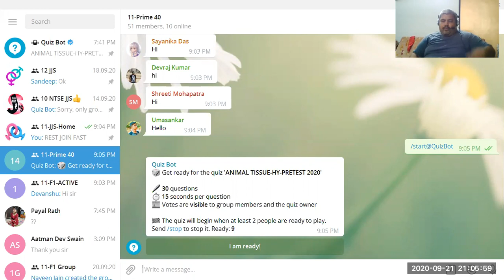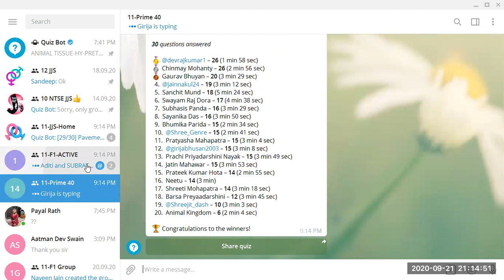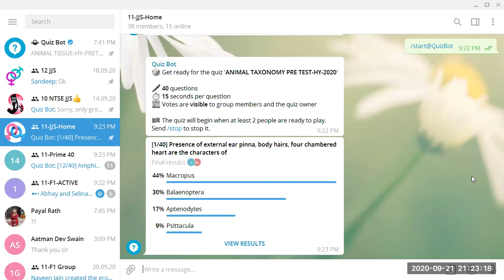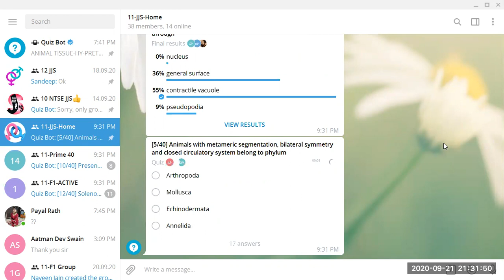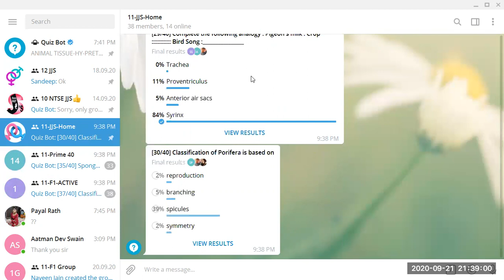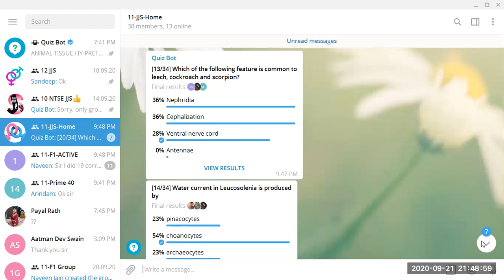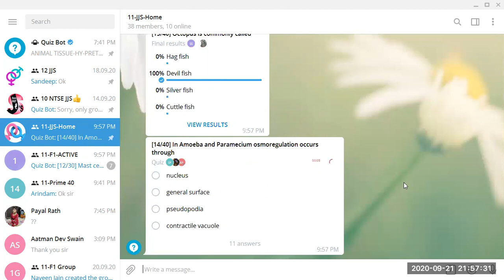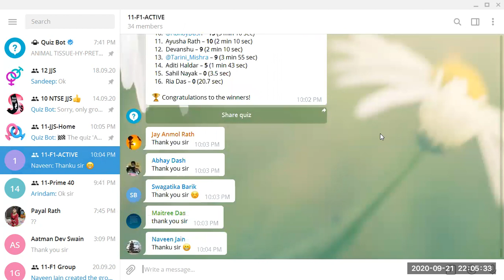PRE HALF YEARLY BIOLOGY TEST 2020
THIS WAS A TEST ON ANIMAL TISSUES AND ANIMAL KINGDOM TAKEN IN TELEGRAM